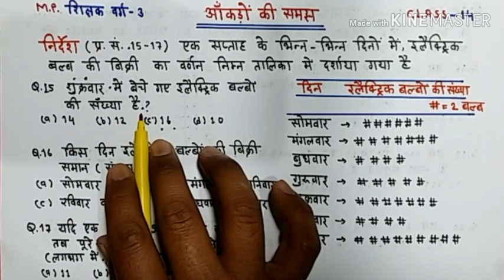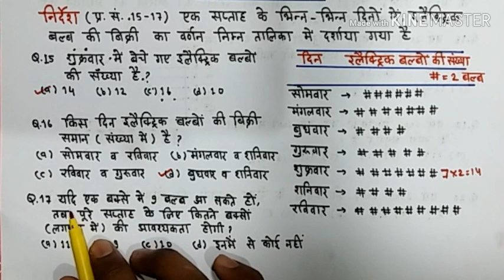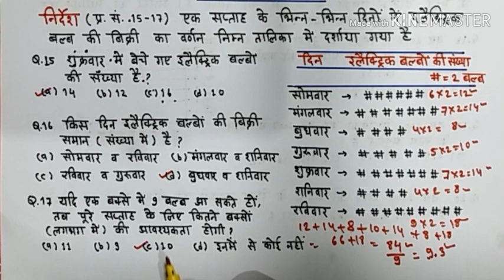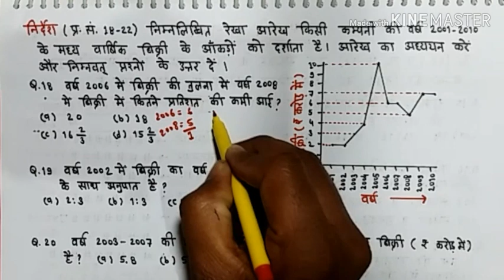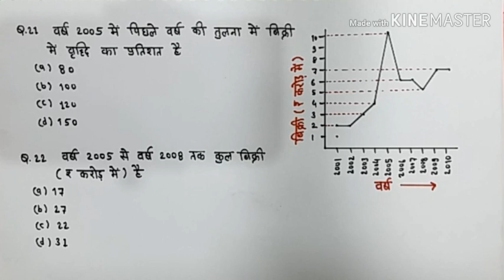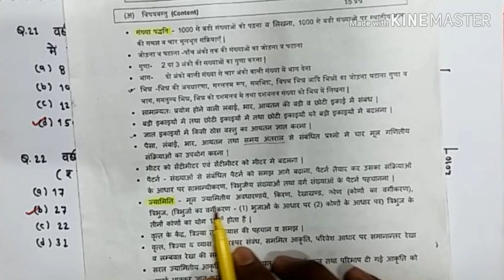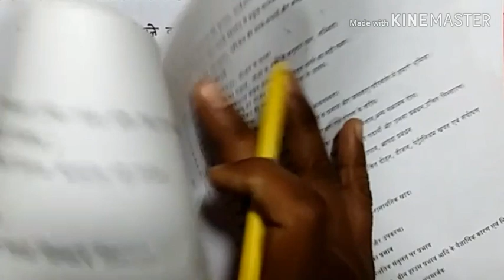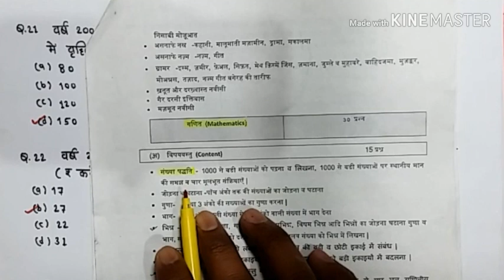Samvida Shikshak Varg 3 | दैनिक जीवन से संबंधित विभिन्न आंकड़ों की समझ | Maths | Class-14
इस चैनल को बेहतर बनाने के लिए कृपया डोनेट करें
Your donation is necessary for improve "UDAY J DEEP CLASSES" Education Channel.
Donate using UPI, NEFT, IMPS, BHIM, BANK TRANSFER, MOBILE or INTERNET BANKING

आप सिर्फ वही राशि डोनेट करें जिसमें आपको किसी प्रकार की कोई परेशानी ना हो!

SBI Bank
Name- UDAY SINGH RAJPUT
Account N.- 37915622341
Branch- Shamshabad, Vidisha, M.P.

नमस्कार दोस्तों,
आपका अपने स्टडी चैनल "UDAY J DEEP CLASSES" में स्वागत है।

जैसा कि आपको जानकारी है कि मध्य प्रदेश प्राथमिक शिक्षक 2020 के लिए फॉर्म भरे जा चुके हैं, जिसकी परीक्षा 25 अप्रैल से प्रारंभ होगी।
जिसमें 5 विषय इस प्रकार है-
1) Child Development
2) Language-1 {Hindi/English/Sanskrit/Urdu}
3) Language-2 {English/Hindi/Sanskrit/Urdu}
4) Mathematics
5) Environmental Study
सभी विषय समान अंक के हैं...
मैं आपको इन विषयों में से Maths विषय को सिलेबस के अनुसार बहुत अच्छे से समझाते हुए पढ़ाऊंगा।
शिक्षक परीक्षा वर्ग-03 के सिलेबस को मोटे तौर पर हम दो भागों में बांट सकते हैं...
1. संख्या पद्धति ( Number System )
2. ज्यामिति ( Geometry )
हम पहले Geometry से पढ़ना प्रारंभ करेंगे क्योंकि इसमें पढ़ने वाली सामग्री ज्यादा है जैसे:- मूल ज्यामितीय अवधारणायें, किरण, रेखाखंड, कोण, त्रिभुज आदि। Geometry बहुत अच्छा और सरल टॉपिक है परीक्षा में यहां से सवाल गलत ज्यादा होते हैं क्योंकि सभी को Geometry की अच्छी जानकारी नहीं होती है। Geometry को पूरा पढ़ने के बाद हम Number System से पढ़ना प्रारंभ करेंगे।

चैनल छोटा जरूर है लेकिन मैं आपको विश्वास दिलाता हूं कि इतने अच्छे तरीके से आपको कहीं पढ़ने नहीं मिलेगा।
आपका साथ तथा प्यार बना रहेगा तो मैं आपको पूरी ऊर्जा से और भी बेहतर पढ़ाने का प्रयास करता रहूंगा।

यदि आपके मन में किसी भी प्रकार का कोई सवाल हो तो नीचे दिए गए फेसबुक पेज के लिंक पर जाकर पेज को लाइक करके हमें मैसेज कर सकते हैं।

आंकड़ों की समझ
samvida varg 3 maths syllabus
samvida varg 3 maths pdf
samvida shikshak varg 3 maths syllabus
varg 3 maths syllabus 2020
samvida varg 3 ke math ke question
samvida varg 3 syllabus 2019-20
varg 3 ka syllabus
samvida varg 3 syllabus pdf
varg 3 syllabus 2020
samvida varg 3 ki math
varg 3 vacancy 2020
वृत्त के केंद्र, त्रिज्या तथा व्यास,
samvida varg 3 ke math ke question, samvida varg 3 ki math,
varg 3 maths classes,
mp tet Maths, samvida Shikshak varg 3, mp Shikshak bharti 2020,
samvida varg 3 maths,
maths for mp tet,
maths varg 3,
maths Shikshak varg 3,
mp varg 3 maths,
mp Shikshak varg 3 maths,
maths pedagogy,
varg 3 maths pedagogy,
maths class varg 3,